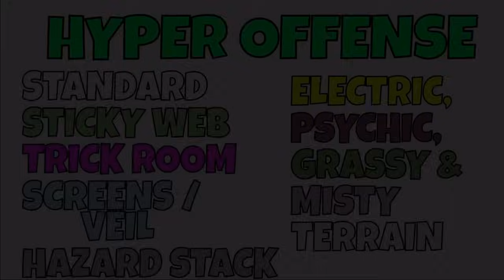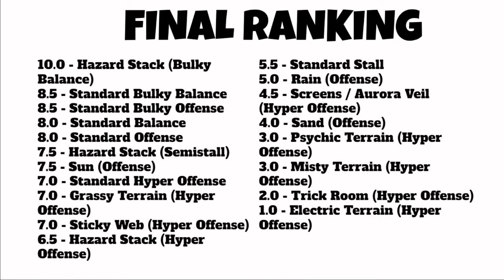Top Player Ranks Every Team Style in Competitive Pokemon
I offer one-on-one tutoring sessions to help you improve your team-building and/or battling skills!

0:00 Intro
0:15 Explaining the Rules
2:00 Standard Hyper Offense
3:13 Sticky Web Hyper Offense
3:55 Trick Room Hyper Offense
4:50 Aurora Veil Hyper Offense
5:54 Hazard Stack Hyper Offense
6:44 Electric Terrain Hyper Offense
7:56 Psychic Terrain Hyper Offense
9:21 Grassy Terrain Hyper Offense
10:19 Misty Terrain Hyper Offense
11:09 Standard Offense
12:25 Rain Offense
13:20 Sun Offense
14:55 Sand Offense
15:53 Standard Bulky Offense
16:41 Standard Balance
17:25 Standard Bulky Balance
18:10 Hazard Stack Bulky Balance
19:24 Hazard Stack Semi-Stall
20:10 Standard Stall
21:39 Final Ranking

If you want to talk with me, get your teams rated, or you want a replay reviewed, you can contact me on Smogon (username Pinkacross), on Discord (tag: "pinkacross"), or by my gmail . You can also message me if you see me online on Pokemon Showdown, I'm always either on my Pinkacross account or Pinkacross Alt.

Credits to Nintendo for the music and original designs of the Pokemon present in the video.